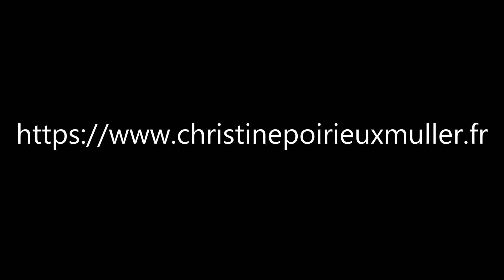400 Abonnés ! MERCI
Un petit mix de présentation des vidéos que j'ai déjà réalisées, pour vous remercier et souhaiter bienvenue aux nouveaux abonnés.